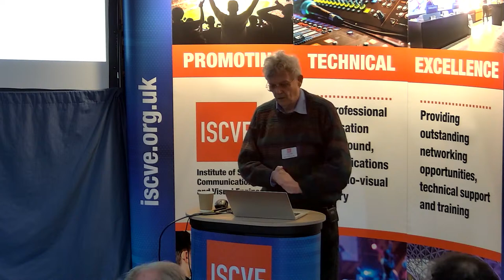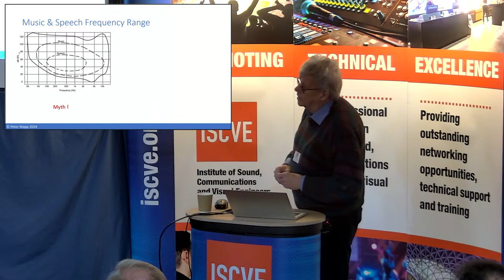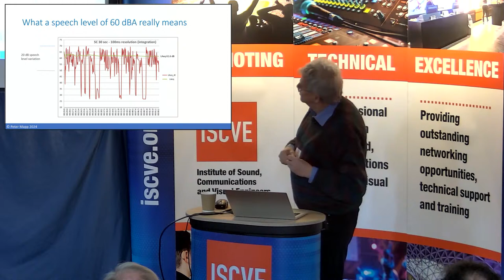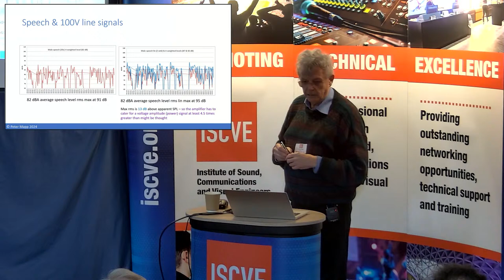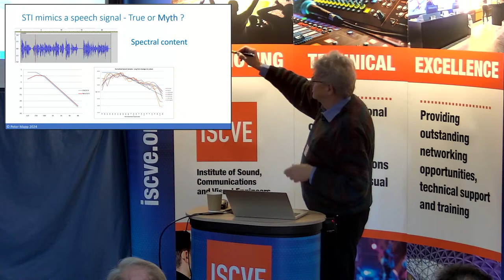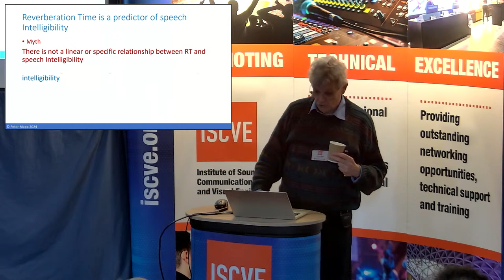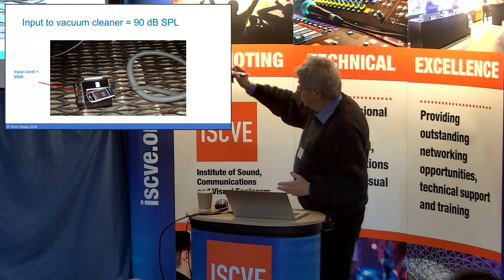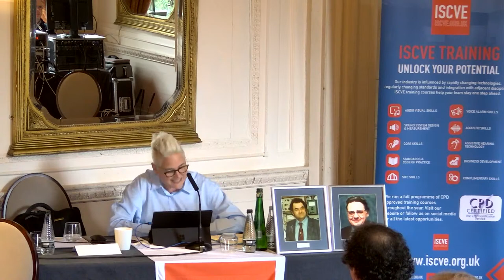ISCVEx 2024 - Warren Barnett Lecture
Warren-Barnett Lecture
Dr Peter Mapp HonFInstSCVE

Myths, Maths & Morphs
The science and fallacies of speech communication and PA systems design